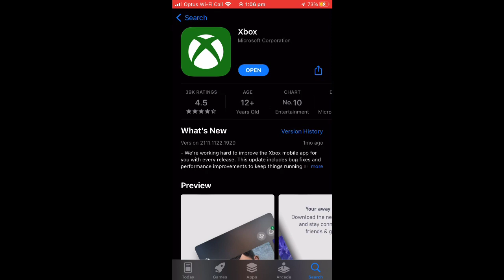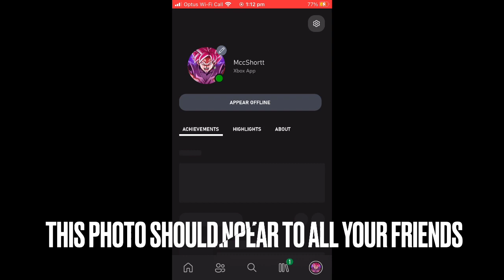How To #3: CHANGE Xbox One GamerPic to a CUSTOM IMAGE (Less than 1 minute)!!!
In this video I show you how to change your Xbox profile picture to a CUSTOM IMAGE